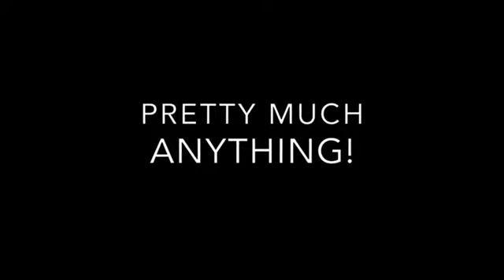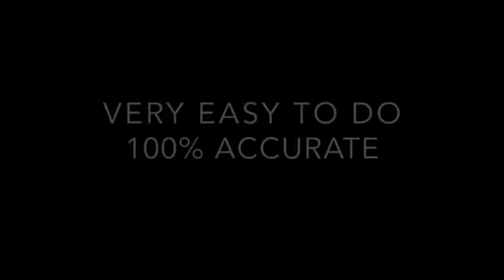Anything Por:Ben Williams/DESCARGA DE VIDEO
Descripción:
El Mentalismo es una sorprendente forma de entretenimiento y una de las hazañas de misterio mas creíbles de entretenimiento.
Ben Williams la ha usado en su repertorio profesional por muchos años y siempre tiene grandes reacciones y lo mejor es que todo aquí es sencillo.
No importa si eres principiante o profesional, presentar ANYTHING te encantará!
Presentando Anything, podrás prácticamente predecir CUALQUIER pieza de información, ejemplos:
El nombre de alguien que no has conocido
El cumpleaños de un desconocido
Cambio de bolsillo
Libre pensamiento de numeros de lotería
Incluso acciones, predice que objeto señalará alguien en un cuarto por ejemplo
No te preocupes, no es forze psicológico que pueda resultar mal. Anything es 100% sguro, 100% de las veces.Podrás presentar Anything en variedad de formas de cuerdo a tu propio estilo.
Con Anything, el secreto se puede aprender y dominar rápida y fácilmente.El principio básico y rutina se aprende en minutos, a pesar de que el tutorial son mas de 1.5 horas ya que hay muchas maneras de presentar esta rutina.
Una rutina perfecta de mentalismo ideal para publicidad y radio
Multiples presentaciones en vivo
Multiples ideas adaptables para lugares imposibles
Descarga el video y comienza a aprender Anything!